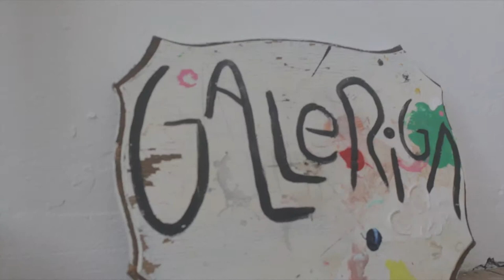GadeStrumentWorkshop for unge på Vesterbro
17. april 2013. Casper Hernández Cordes laver en workshop med unge på Vesterbro. Deltagerne bygger "gadestrumenter" af skrald/genbrugsmaterialer, og senere samme aften bruger Gallerigas husorkester gadestrumenterne til en jam session